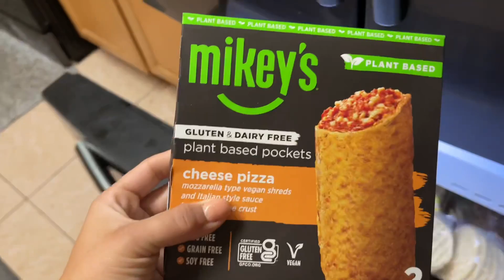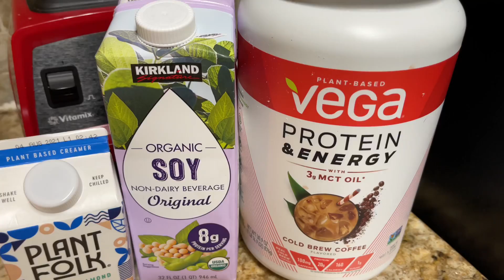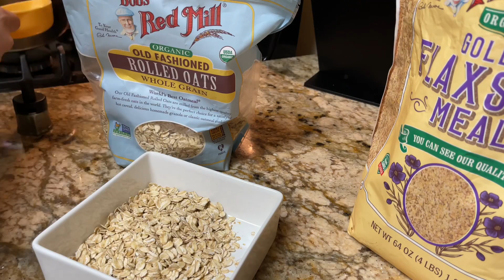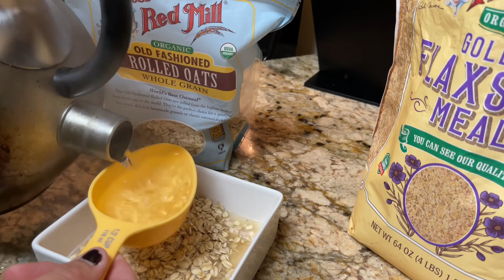Realistic AF What I devoured in a week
buy yourself SweetSweat waist trimmer like me 💦